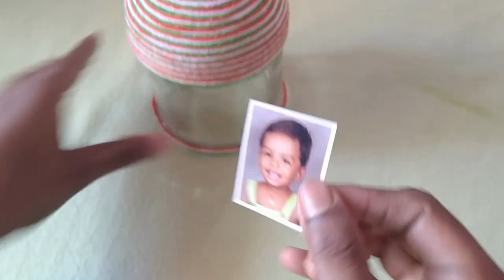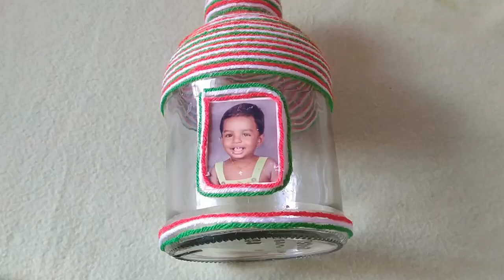Photo bottle art/Easy bottle art using woolen thread/DIY photo bottle art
How to make photo bottle art using woolen thread.Easy bottle art making.